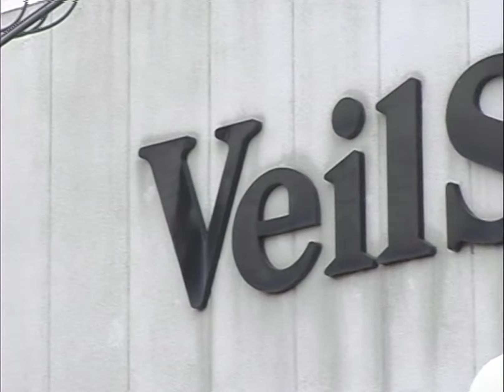Veilside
Veilside r32 gt-r r34 gt-r